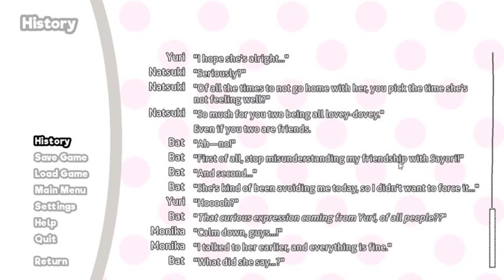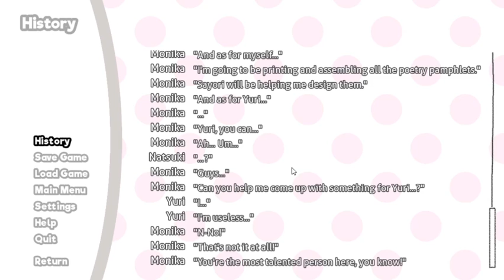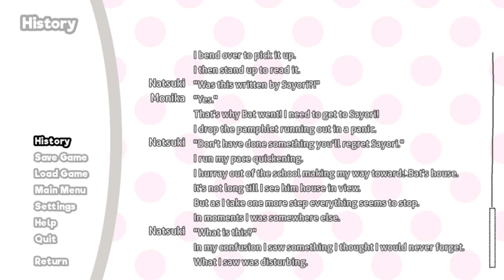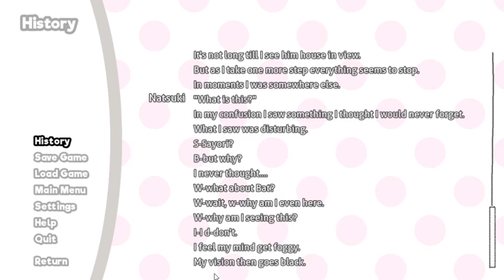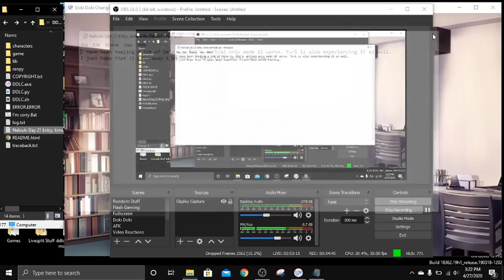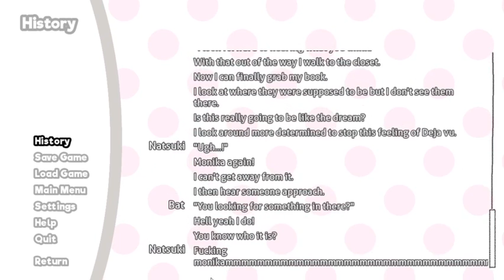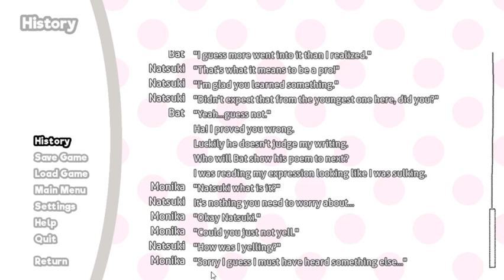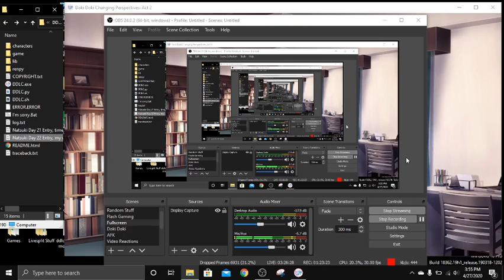Doki Doki Changing Perspectives (Part 6)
now it's getting interesting...and weird